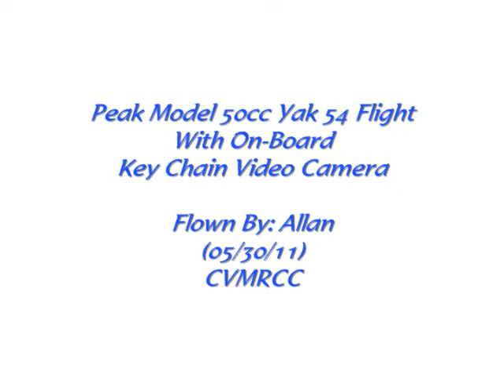Yak 54 50cc With On-Board Keychain Video Camera (05-30-11)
Micro keychain camera attached with velcro to the right wing and left elevator of a 30% Peak Model Yak 54 radio control airplane. Unfortunately, the footage is quite choppy because of the vibration created by the 55cc gas engine!